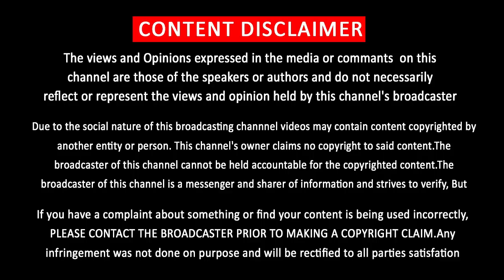Thalapathy Vijay Visit Canada for His Daughter | International | GV Prakashkumar | Sarkar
சர்வதேச அளவில் பெருமை ….. கனடாவில் விஜய்

            [THIS CHANNEL DOESN'T SUPPORT PIRACY]
                         [YOU CAN FOLLOW US ON]